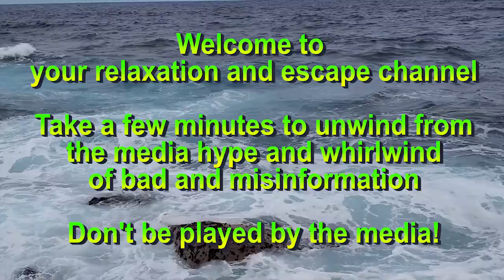PANICDEMIC RELIEF Closeup wave action for 3/23/20. ASMR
Closeup WAVE action for you (more than daily) PANDEMIC STRESS RELIEF. High tide was starting to recede.

be safe